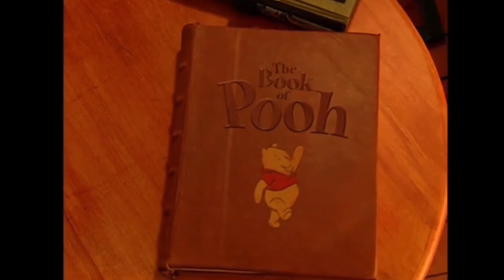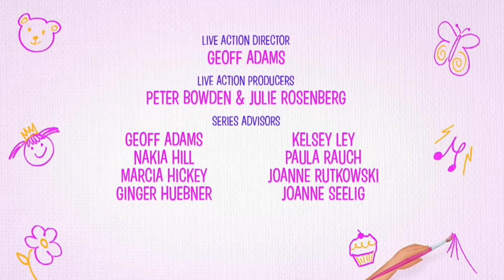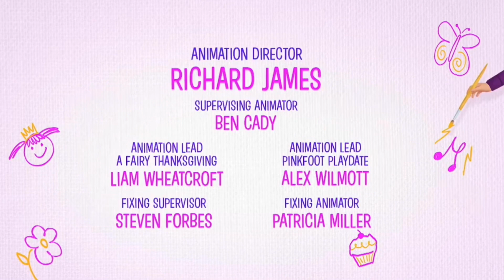If credits were remixed BITBBH FBBOS TBOP P&P